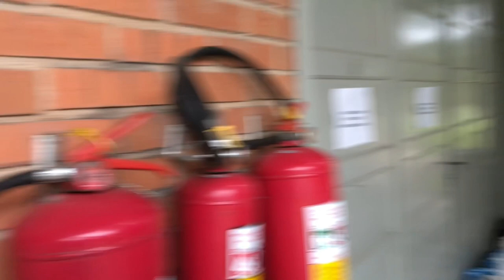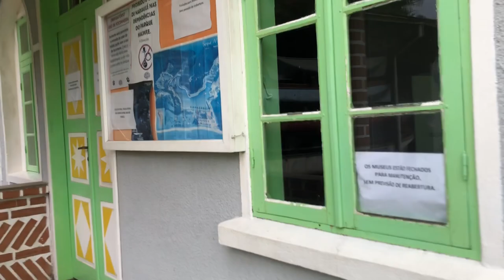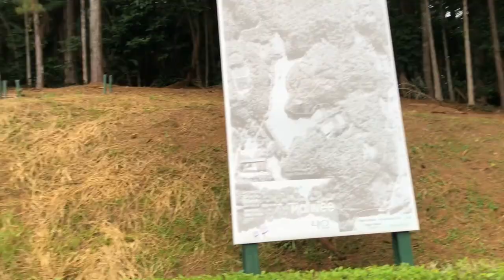Parque Malwee em Jaraguá do sul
Olá pessoal sejam muito bem-vindos a mais um vídeo de nosso canal.

No vídeo de hoje visitamos o parque Malwee em Jaraguá do sul em Santa Catarina, venha conosco.

Se quiser colaborar com uma doação clique no botão valeu ao lado do botão de compartilhar e nos ajude .

Muito obrigado e tenham um ótimo vídeo.